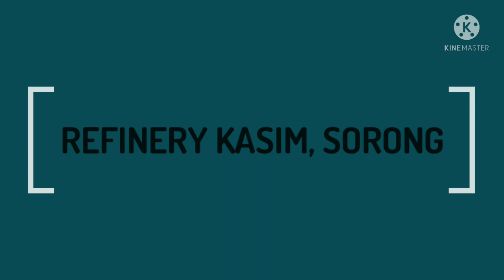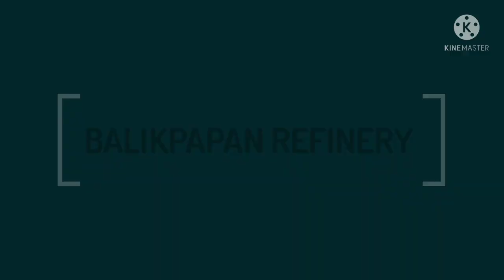Oil and Gas Refinery|Biggest Oil and gas Refinery in Indonesia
Top oil and gas Refinery in Indonesia, Pertamina refinery unit, biggest capacity oil and gas refineries in indonesia